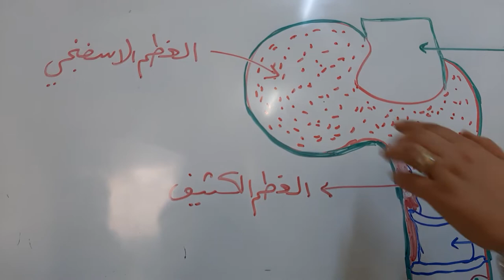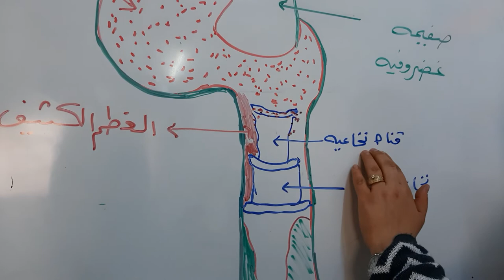الصف التاسع-احياء-جهاز الدعامة والحركة-جزء2